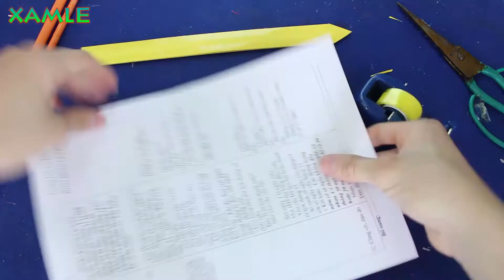elektrik kağıt kılıç öğretici - çift eylem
Malzemeler: +. 3-Pin Metal geçiş Anahtarı, Redüktör Motor (9v - 12V), 9v pil, 9v pil, elektrikli tel + için konnektör. a4 kağıt, sıcak tutkal, süper yapıştırıcı, şişe kapağı, şiş
Araçlar: Bıçak, Makas, pense